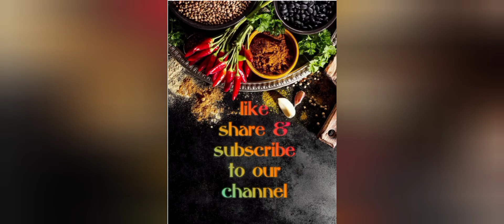एकदम परफेक्ट puri recipe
how to make puri recipe
how to make puri
puri recipe
chhole puri recipe
how to make chole puri
marathi recipe
how to make panir chhole
how to make chole Panir recipe
how to make kadhai chole panir recipe
kadhai panir recipe
kadhai chole panir recipe
khai recipe
tiffin box recipe
tiffin box
delicious food
panjabi recipe
indian recipe
easy puri recipe
easy recipe
fast recipe
new recipe